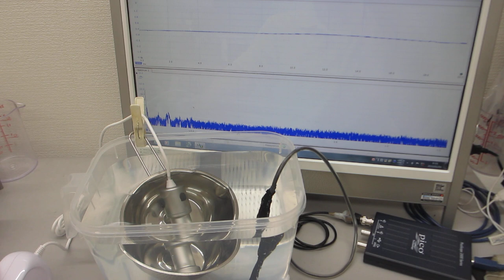ポータブル超音波洗浄器の利用技術（超音波システム研究所）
１）振動モードの検出（自己相関の変化）
２）非線形現象の検出（バイスペクトルの変化）
３）応答特性の検出（インパルス応答の解析）
４）相互作用の検出（パワー寄与率の解析）

１）時系列データに関して、

２）超音波発振（発振部の発振）による影響を

３）発振と対象物（洗浄物、洗浄液、水槽・・）の相互作用を

４）超音波の利用（洗浄・加工・攪拌・・）に関して

　autcor：自己相関の解析関数
　bispec：バイスペクトルの解析関数
　mulmar：インパルス応答の解析関数
　mulnos：パワー寄与率の解析関数